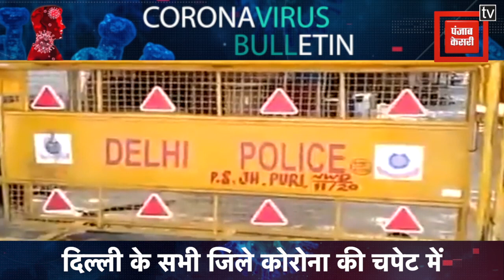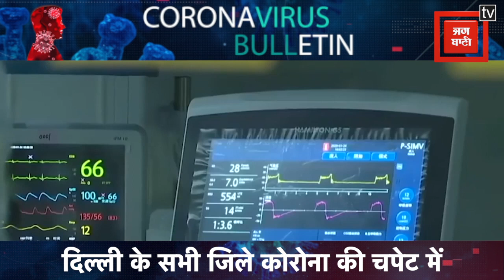Covid19: दिल्ली के सभी जिले कोरोना की चपेट में, तेज़ी से बढ़ रहा कोरोना का आँकड़ा | Corona Bulletin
कोरोना वायरस से संक्रमित मरीजों की संख्या में लगातार बढ़ोतरी हो रही है। केंद्रीय स्वास्थ्य और परिवार कल्याण मंत्रालय की ओर से जारी आंकड़ों के मुताबिक, पिछले 24 घंटे में 1463 नए मामले सामने आए हैं और